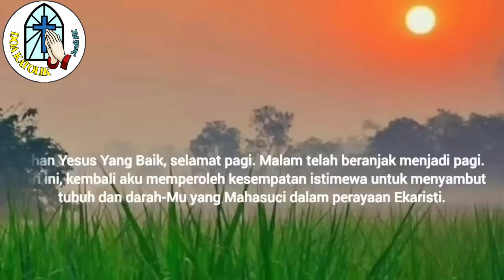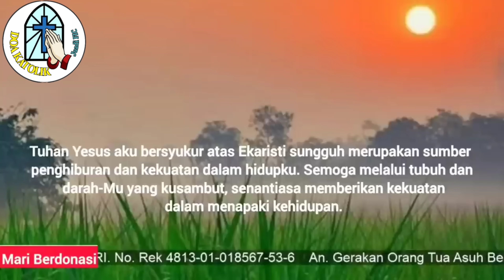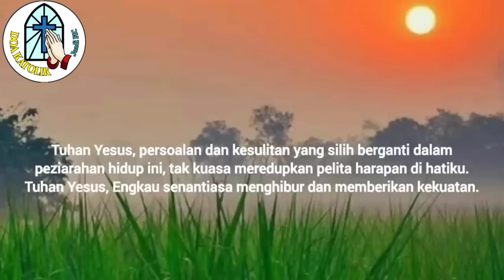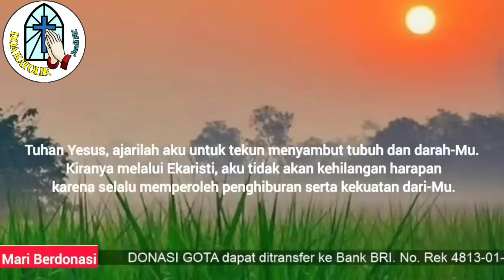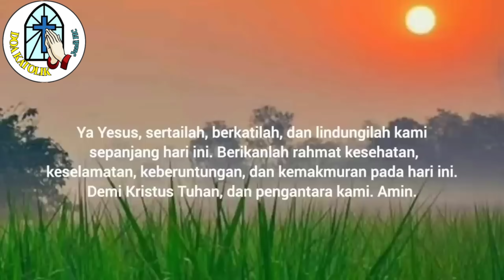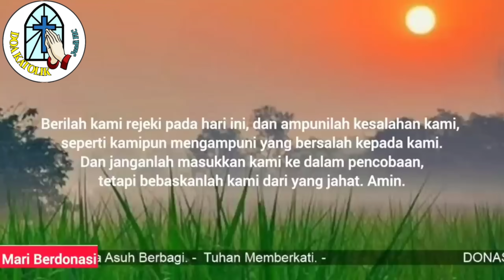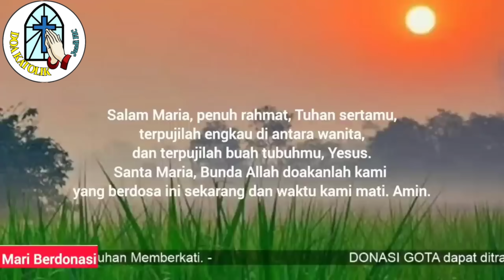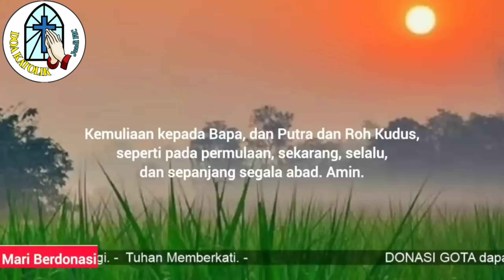Doa Pagi ☎️ Bersyukur atas Ekaristi, sebagai Sumber Penghiburan dan Kekuatan dalam Hidupku🛜